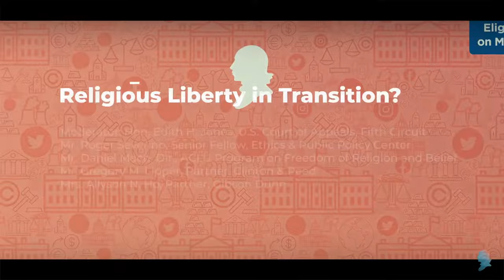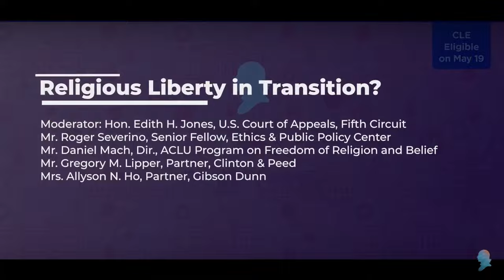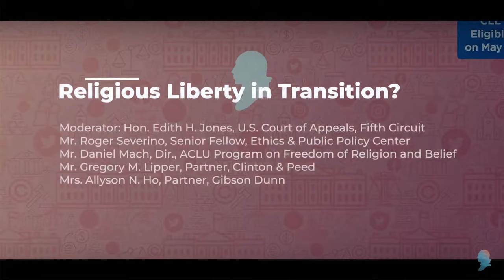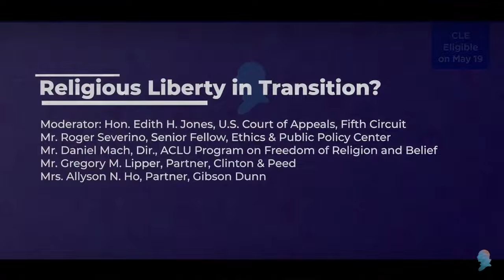[LIVE] Religious Liberty in Transition?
ATTENDEES SEEKING CLE: Make sure to SIGN-IN for the day.

ATTENDEES SEEKING CLE: Make sure to SIGN-OUT when you leave for the day and fill out your Certificate of Attendance.

Presidential administrations have traditionally acknowledged the important role of religious liberty and pursued executive action concerning this constitutional right. The Trump Administration used a range of executive branch tools to pursue a broad program to protect religious freedoms of individual believers as well as houses of worship and other faith-based organizations, both domestically and around the world. The Biden Administration has acknowledged the important role of faith-based organizations with its mid-February launch of a White House Office of Faith-Based and Neighborhood Partnership. Our panel will explore the approaches to religious liberty and executive action that the current and previous administrations have taken, highlighting commonalities while noting differences.

Featuring:

• Mrs. Allyson N. Ho, Partner, Gibson Dunn
• Mr. Gregory M. Lipper, Partner, Clinton & Peed
• Prof. Daniel Mach, Director, ACLU Program on Freedom of Religion and Belief; George Washington University Law School
• Hon. Roger Severino, Senior Fellow, Ethics & Public Policy Center
• Moderator: Hon. Edith H. Jones, U.S. Court of Appeals, Fifth Circuit